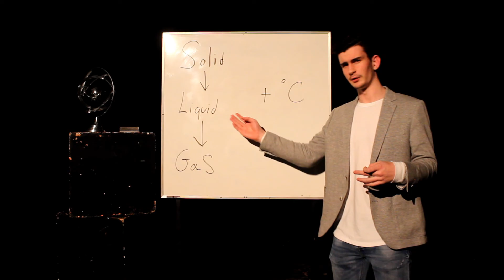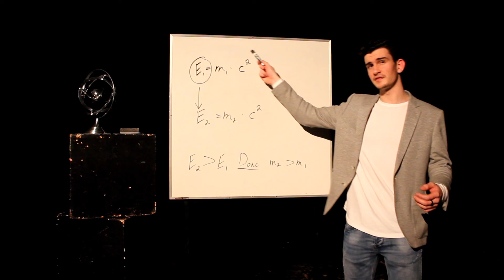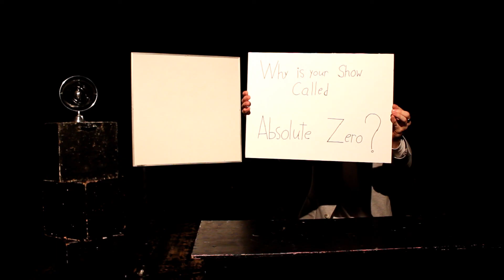Absolute Zero: Episode 1: States Of Matter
Episode #1 of Absolute Zero, learn about the common misconception about the states of matter and some other cool things!

Episode # 1 de Absolute Zero, apprenez-en plus sur l'idée fausse commune concernant les états de la matière et d'autres choses sympas!

Special Thanks to: Mathys, who worked on the BTS (Youtube: MathysOriginalContent)

Andy, my camera man

Jean-Simon, our sound guy

Francis, director (Youtube: PhilChicken)

Sebastien, director

& Mathieu Ferland for being of great help and inspiration!